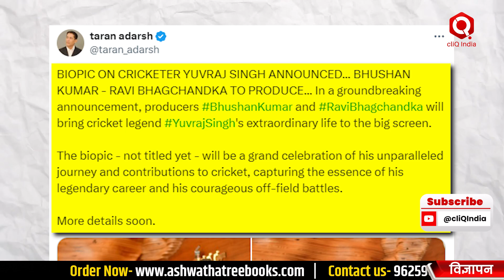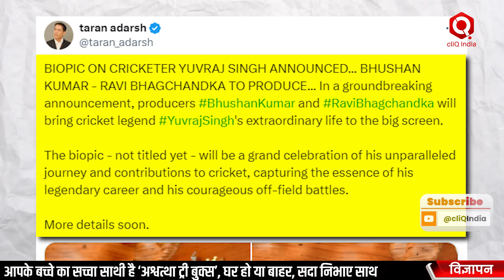MS Dhoni के बाद Yuvraj Singh पर बनेगी बायोपिक, कौन करेगा लीड रोल?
इंडियन क्रिकेटर युवराज सिंह की लाइफ पर फिल्म बनने वाली है। जी हां, युवराज सिंह यानी युवी पर बायोपिक बनने वाली है और युवी की बायोपिक को भूषण कुमार और रवि भगचंदका प्रोड्यूस करेंगे। फिल्म क्रिटिक तरन आदर्श ने पोस्ट शेयर कर इस बात की जानकारी दी है। देखें ये खास रिपोर्ट-